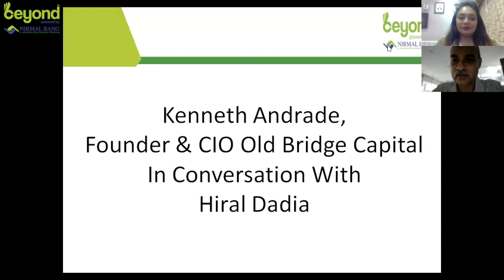Kenneth Andrade, Founder & CIO Old Bridge Capital In Conversation With Hiral Dadia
Not an opportunity if you are already invested
Such market scenarios come very rarely
However, Best to use such times as an opportunity
This of the markets from a 2022 perspective
Use this opportunity to invest
Do not think there is significant space on the downside for the markets to fall
H1FY Corporate India does a turnover of 40-45% of full year
Need to understand how to plug working capital
If India is up and running in Nov and Dec then your biggest qtrs are not at risk
Rather have a lockdown now than having a relapse in your biggest qtr
Looking at 2 formulas in terms of valuations
Look at price to book and replacement cost in terms of valuations
Divide peak profitability of the co and divide it by existing market cap to look at stocks
Advise to buy at cheap price earning multiple
Market is reflecting all the things that can go bad
Markets also extrapolating what could happen in next 1-2 years
Between next 2-3 months you could see some downside
Positive on manufacturing, bulk commodities
Will wait and watch where to invest
Broader markets offers a lot of value
Risks are low currently for a long term investor at current times
Buy a good company, you have the luxury to buy the best today
Choose the best co or the fastest growing co
Have the luxury to buy stocks at prices and values never seen before